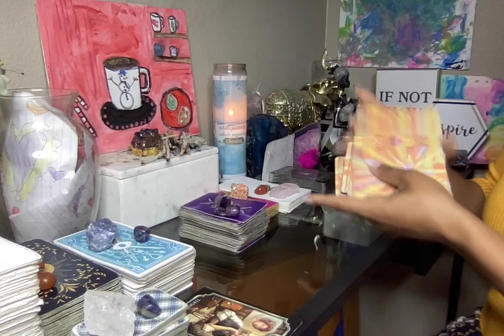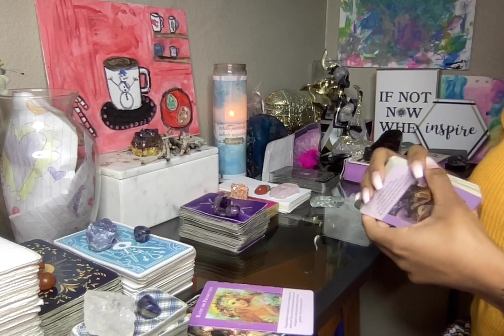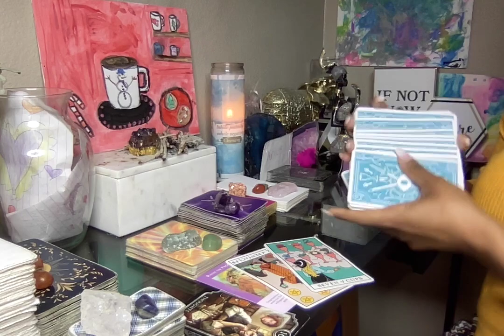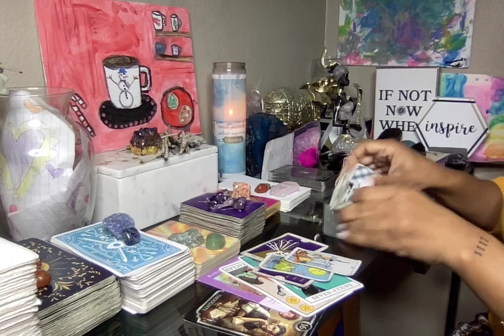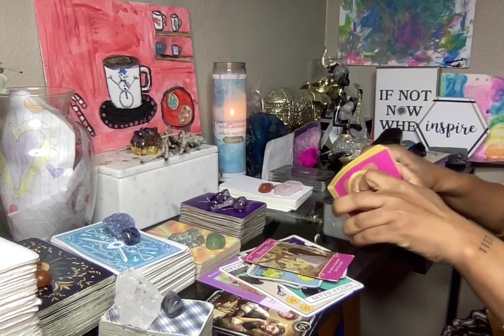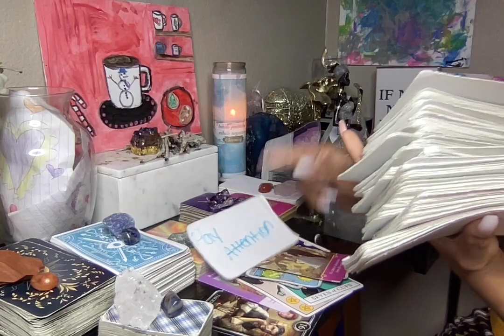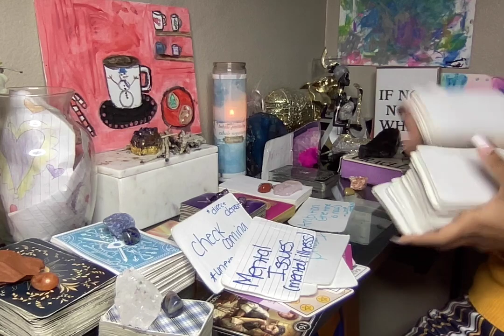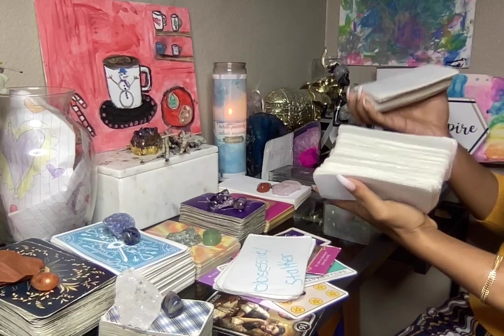ARIES♈️MERCURY RETROGRADE🔮REALIZING SUM1 HAS MENTAL ISSUES OBSESSED WIT TRYING TO STOP UR SUCCESS